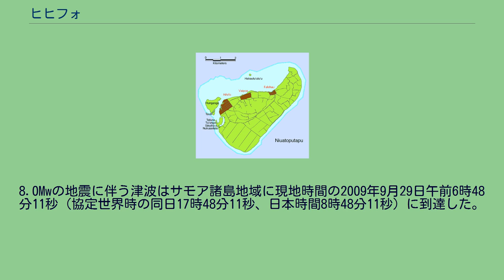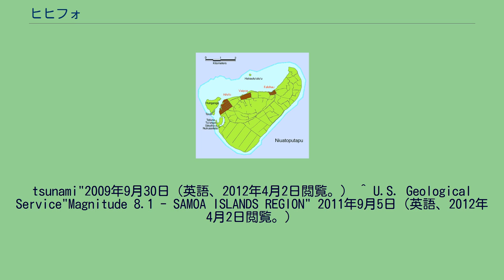ヒヒフォ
ヒヒフォ（Hihifo）は、トンガのニウアトプタプ島にある村で、同島の中心集落である。
トンガ語で「西」を意味するヒヒフォはニウアトプタプ島の西部に位置し、郵便局や警察署を含む公共施設や政府機関が立地する。
島内にはほかに、ファレハウとバイポアの2村がある。
ヒヒフォは2009年に発生したサモア沖地震とそれによる津波の影響で広範囲に被災し、多くの死者を出した。
8.0Mwの地震に伴う津波はサモア諸島地域に現地時間の2009年9月29日午前6時48分11秒（協定世界時の同日17時48分11秒、日本時間8時48分11秒）に到達した。
^ "Tsunami flattens villages in Samoa, Tonga" L.A. Times aerial photo（英語、2012年4月2日閲覧。） ^ Al Jazeera and agencies"Scores dead after Pacific
tsunami"2009年9月30日（英語、2012年4月2日閲覧。） ^ U.S. Geological Service"Magnitude 8.1 - SAMOA ISLANDS REGION" 2011年9月5日（英語、2012年4月2日閲覧。）